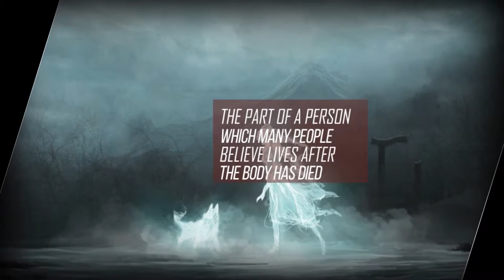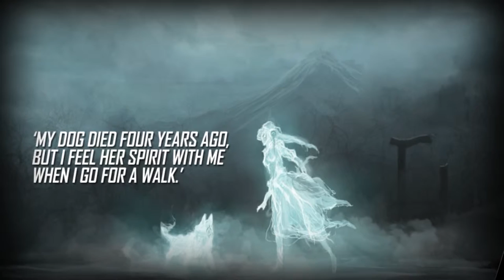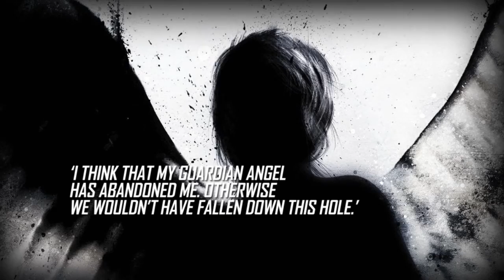Vocabulary Lesson Ghosts & Spirits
English vocabulary lesson with words connected to ghosts & spirits. This lesson will help you define ghost, spirit, spooky, demon, evil, haunted, phantom, poltergeist and guardian angel.

(a) ghost  NOUN  the spirit of a dead person, often shown as a transparent figure
‘Do you believe that people come back as ghosts after they die?’

(a) spirit  NOUN  the part of a person which many people believe lives after the body has died
‘My dog died four years ago, but I feel her spirit with me when I go for a walk.’

 spooky  ADJECTIVE  strange and frightening
‘The forest is a spooky place early in the morning.’

 (a) demon  NOUN  an evil spirit
‘My ex-girlfriend was a real demon.’

 evil  ADJECTIVE  very bad or cruel
‘That doll looks evil.’

 haunted ADJECTIVE  lived in by a ghost or spirit
‘My cellar is haunted – it is full of spirits.’

 (a) phantom  NOUN  another word for ghost
‘Phantom or ghost, what’s the difference – RUN!’

 (a) poltergeist  NOUN  a spirit that makes loud noises and throws objects around a room
‘Our new neighbour must be a poltergeist. I have never seen him, but I keep hearing strange noises coming from the bedroom.’

 (a) guardian angel  NOUN  a friendly spirit that helps or protects a person
‘I think that my guardian angel has abandoned me. Otherwise we wouldn’t have fallen down this hole.’